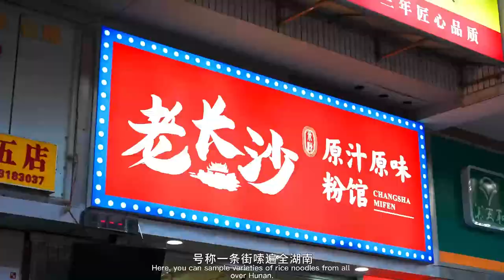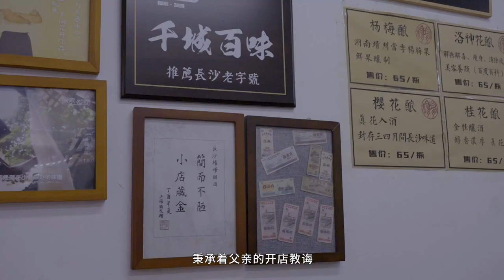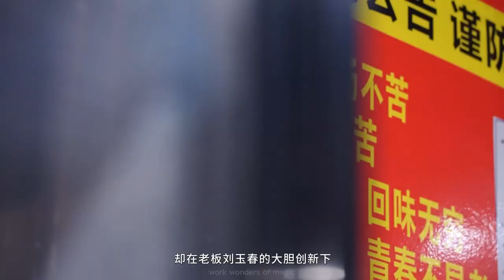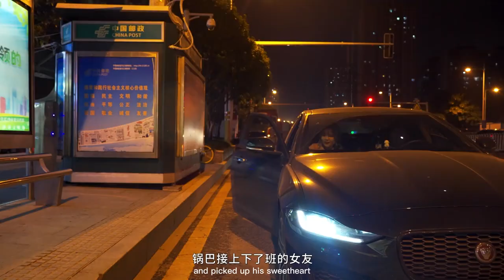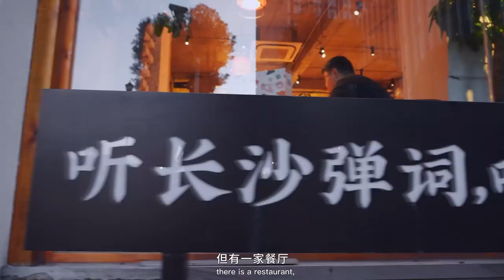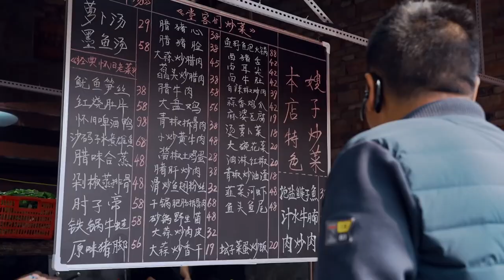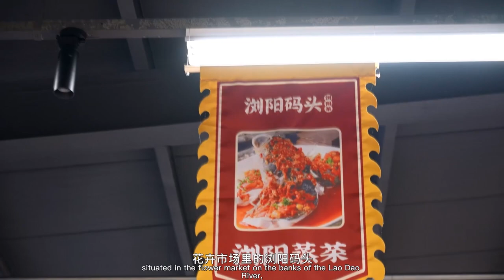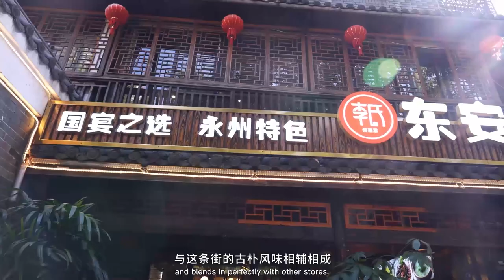【ENG SUB】湘辣香辣 EP01-05全集 香辣的視覺，刺激的味蕾，展開一場湘辣味道的特殊對話！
【簡介】
老餐館，是陪伴了一代人成長，記錄了一代人生命中最重要的那些時刻的存在。長沙也有這麼幾家，只有當地人才知道的老餐館。它們從不來做宣傳，卻在老長沙湘辣菜界中地位斐然。老餐館的各位老闆們對長沙辣味道有著各自不同的理解,但他們一生專注一件事,都想要將最好的味道永遠留在湖南人的食光回憶裏。從老餐館引出各位老闆，在通過各位老闆對老味道的訴說，帶領受眾叩開辣都老餐館的大門，品嘗歲月裏的經典之味！

   The old restaurant has accompanied the growth of a generation and recorded the existence of the most important moments in a generation's life. There are also several old restaurants in Changsha that only local people know. They never do propaganda, but they have a prominent position in the field of Hunan spicy food in old Changsha. The owners of the old restaurant have different understandings of Changsha spicy flavor, but they focus on one thing in their life and want to keep the best flavor in the memories of Hunan people forever. From the old restaurant, all the bosses are leading the audience to knock on the door of the old restaurant of Ladu and taste the classic flavor of the years!